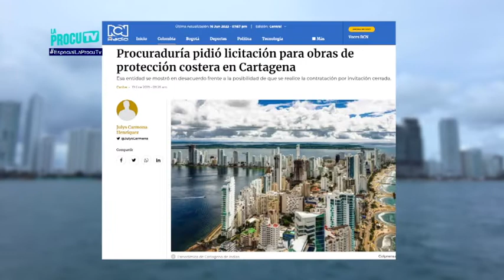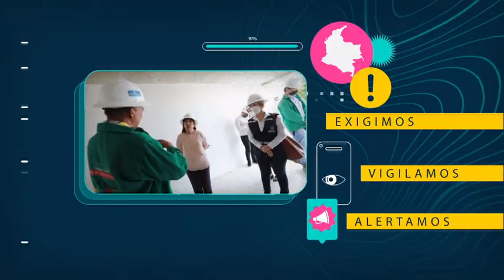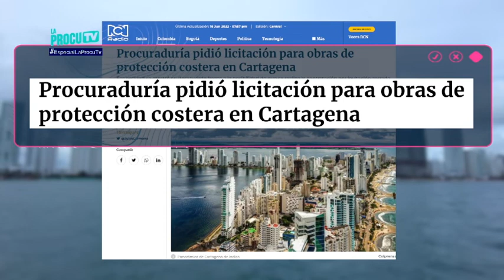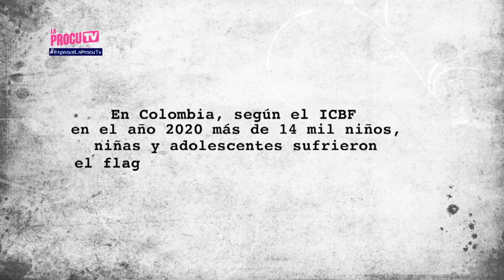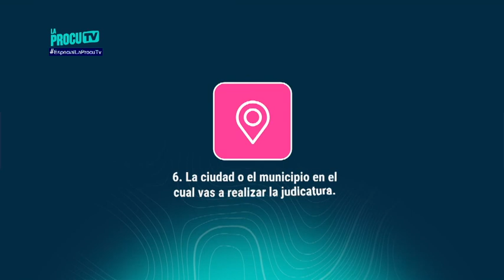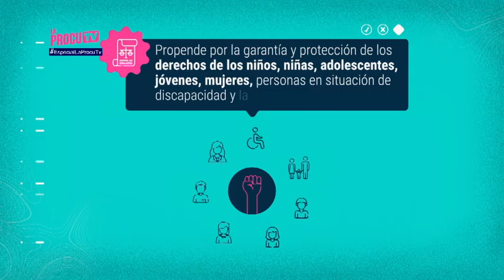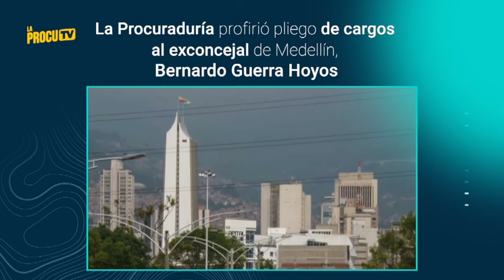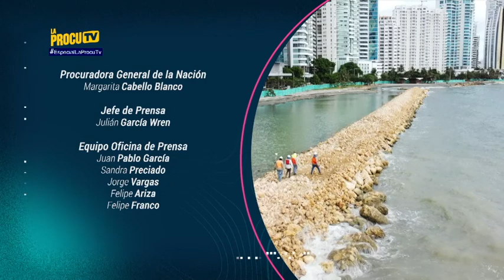La Procu TV - Capítulo 11: Especial